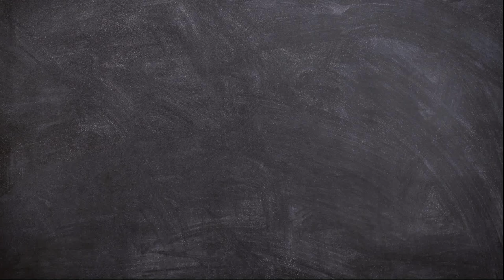How to Draw A Hercules Military Plane Easy | Arshaka Drawing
Hello Friends!
Learn how to draw a Hercules Military Plane easy step by step with this tutorial from Arshaka drawing. Perfect for beginners looking to improve their art skills!

This video is perfect for those of you who want to start learning to draw. Air Vehicle Drawing Tutorial for Beginners.